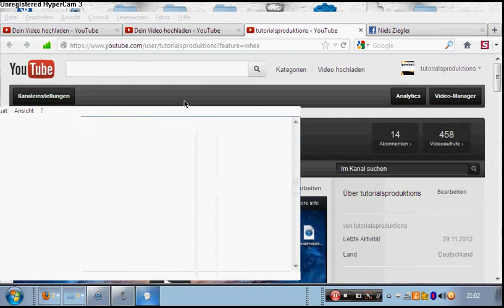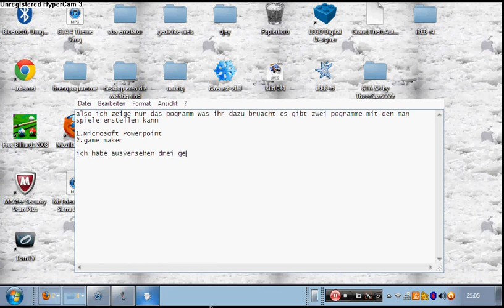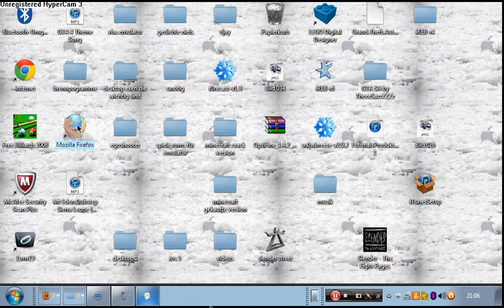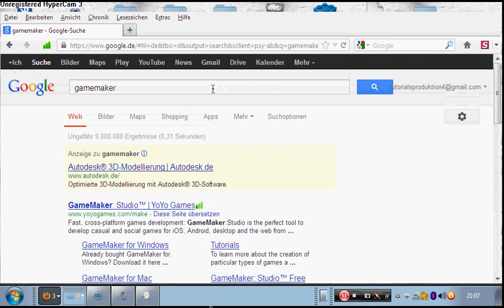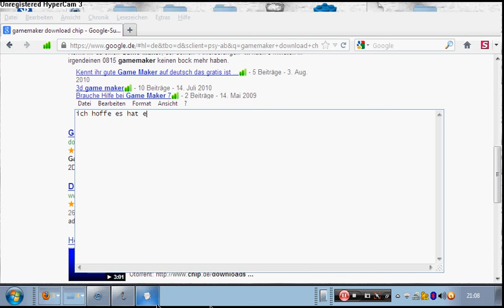tutorial Mit welchem Programm kann man spiele erstellen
hallo ich zeige euch hier ein progamm mit dem ihr spiele erstellen könnt.